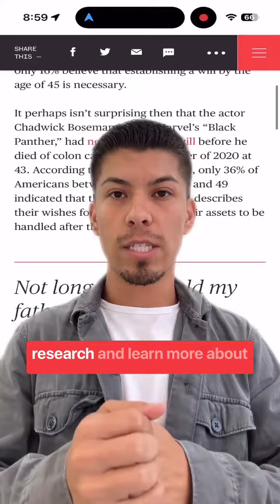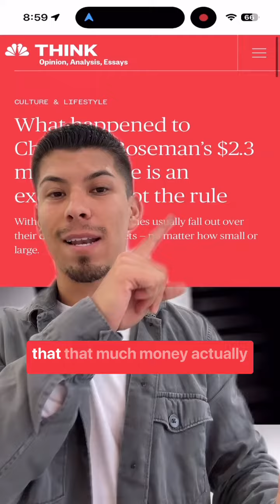What Happened to Chadwick Boseman's $3,500,000 Estate? No Trust or Will in Order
No one likes losing money.

I came across this article while doing some research for our trust seminar.

Chadwick Bozeman passed away in 2020 without a Trust or Will. What that means is that there were no instructions on what to do with his estate.

That led to his family fighting over $3,500,000.

His parents and wife went through a court battle that recently ended in a 50-50 split of his assets.

Maybe that’s what he wanted. Maybe it’s not.

What I do know for a fact is that the headaches could have been prevented with a Trust or Will. I’m sure he didn’t want his family to fight over it.

No matter your age, net worth, or asset count it is so important to do your research and learn more about how to protect your assets.

This will help your beneficiaries execute what your wishes are when you pass away.
Join us Thursday for our Trust and Will seminar. RSVP in our bio!

Thursday - February 8th, 6pm
New Venture Escrow
620 3rd Avenue

Dinner provided.

Allow ample time to find parking. Overflow is at the San Diego Assessor’s office—a 3 minute walk across the street.